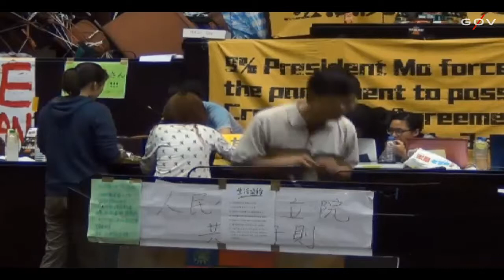『太陽花學運』政治大學公共行政系莊國榮教授